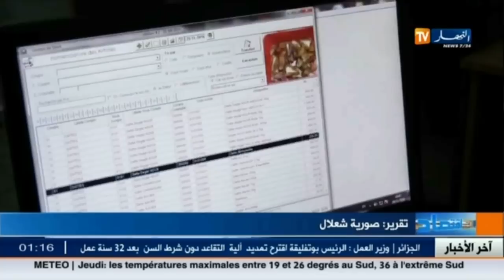عبد الرحمان.. مصدر جزائري ومستثمر بالخارج.. قصة رجل صنع بإرادته المستحيل